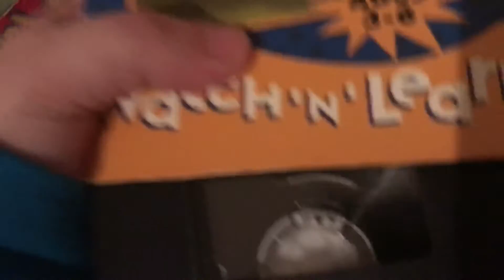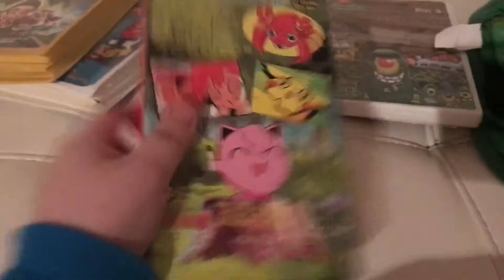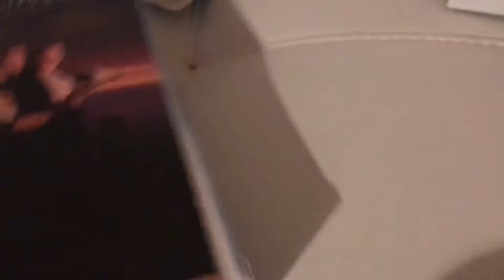Titanic and others